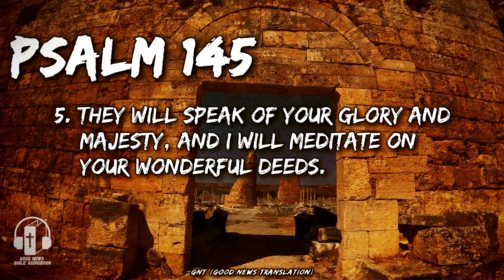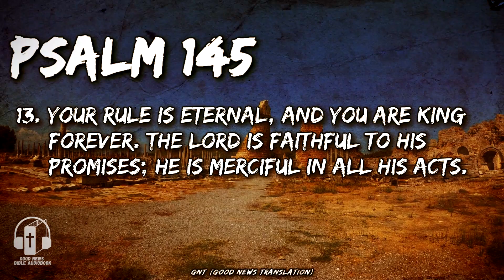Psalm 145 "A Hymn of Praise" - Good News Translation Audio (A song of praise by David)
Psalm 145 "A Hymn of Praise"  Good News Translation Audio bible.

I will proclaim your greatness, my God and king; I will thank you forever and ever. Every day I will thank you; I will praise you forever and ever. The Lord is great and is to be highly praised;